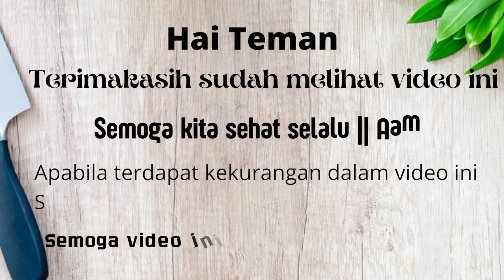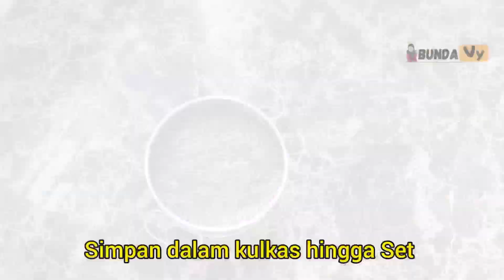Tanpa Tepung Tanpa Telur Dan Oven || CHOCOLATE MOUSSE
Recook yuk lagi dan lagi...

Silahkan atur bahan sesuai selera dan kebutuhan

CHOCOLATE MOUSSE

Bahan Lapisan Coklat Dalam :
• 3 lembar      Roti tawar coklat
• 4 blok           Dark coklat compound
• 300 ml          Susu cair
• 22 gr             Bubuk agar coklat

Bahan Lapisan Luar Coklat :
• 1 lembar    Roti tawar kupas
• 300 ml        Susu cair
• 7 gr              Bubuk agar plain
• Susu Kental Manis secukupnya

Bahan Lapisan Coklat Atas :
• 1 sdm          Gula pasir
• 3 sdm          Coklat bubuk
• 2 sdm          Whipping cream cair
• 100 ml         Air
• 1 sdm          Gelatin bubuk

Bahan Topping :
• Bola mutiara coklat
• Bola mutiara coklat putih

Selanjutnya dapat di lihat di video ini ya...

Jika kalian suka silahkan like video ini dan share ke yang lainnya.

Serta saran & kritik masukan

Trimakasih